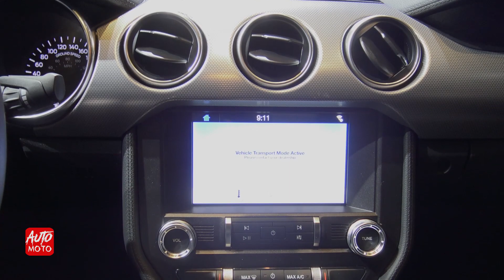2019 Ford Mustang GT Fastback - Exterior And interior - 2019 Toronto Auto Show